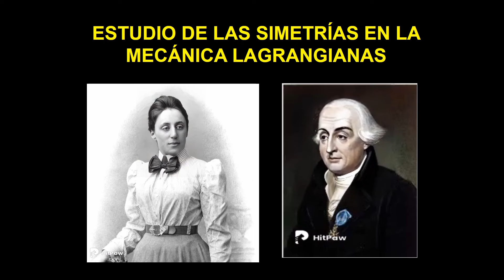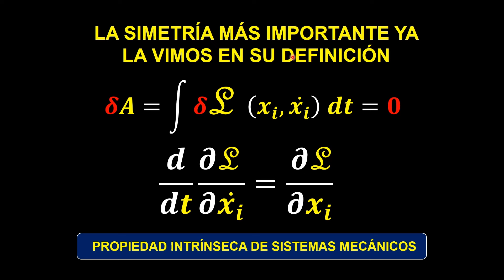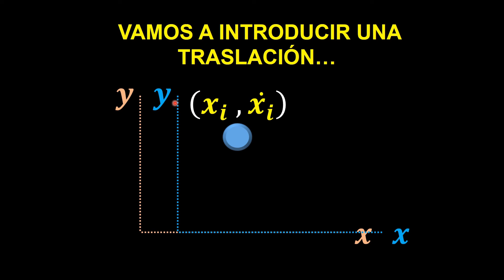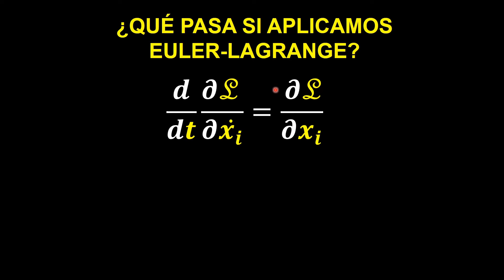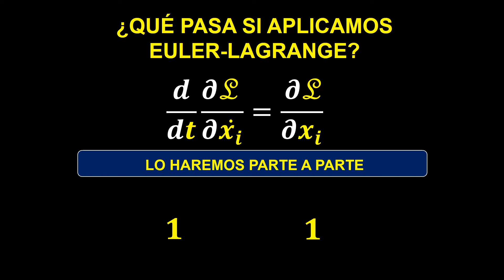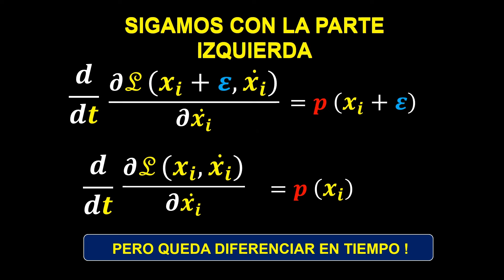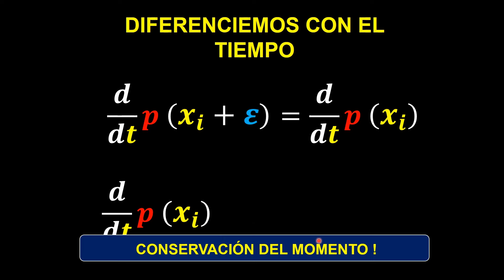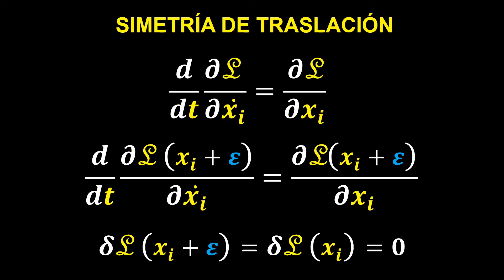18. SIMETRÍA DE TRASLACIÓN Y TEOREMA DE NOETHER. CURSO DE FÍSICA POST NEWTONIANA.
Lección 18 del curso de física post-newtoniana. Seguimos estudiando las funciones Lagrangianas y sus simetrías de distinta naturaleza. El estudio de estas simetrías se generalizó en el Teorema de Noether. En este caso, nos centraremos en la simetría de traslación que encontramos en los sistemas físicos codificados por una función de Lagrange. Descubriremos que la simetría de traslación, o simetría traslacional, está relacionada con la conservación del momento canónico conjugado a las coordenadas.

Curso dirigido a todos aquellos con conocimientos de Física Clásica de nivel de escuela secundaria que quieran profundizar en las bases matemáticas de la Física Moderna. Se hablará del teorema de Noether, de la mecánica Lagrangiana y Hamiltoniana, de los corchetes de Poisson, así como de la teoría de campos.